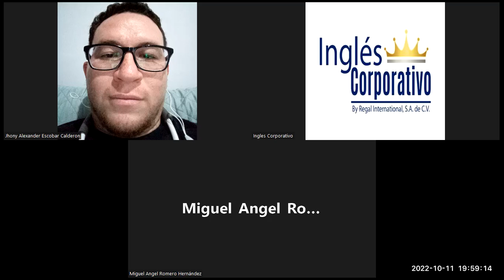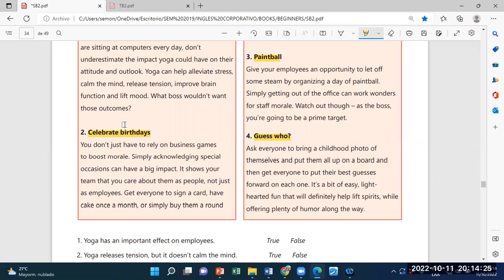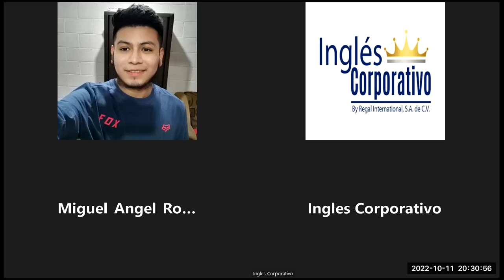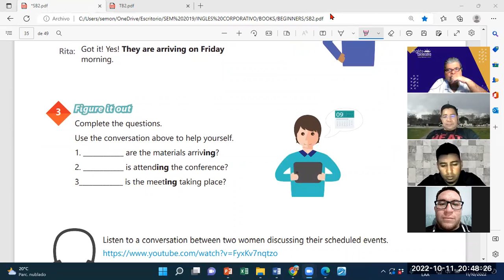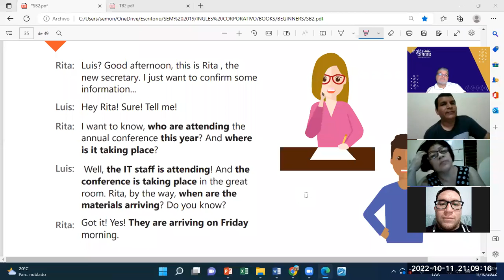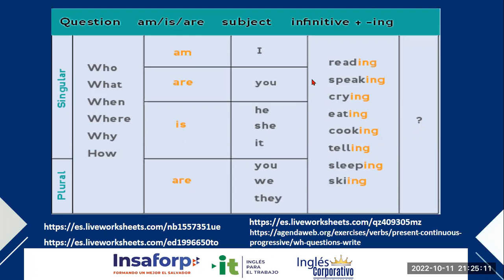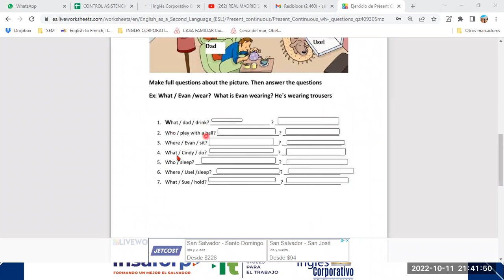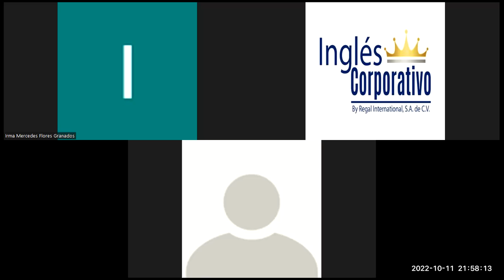Inglés Corporativo-11102022-Videoconferencia #14 Simple present for temporary situations.